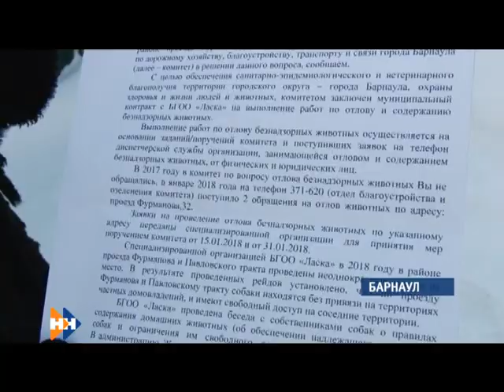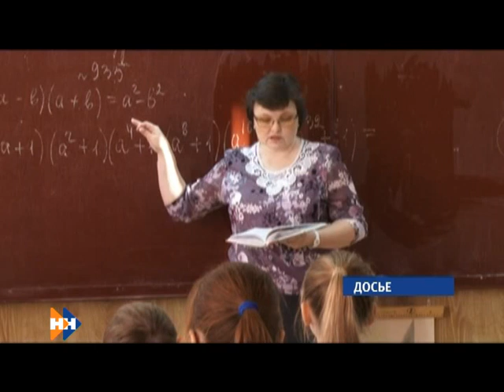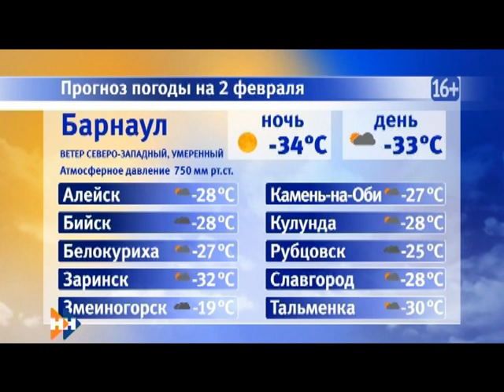Информационная программа «Наши новости». 01.02.2019. Вечерний выпуск